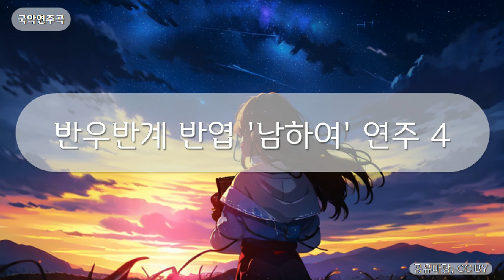국악연주곡 - 반우반계 반엽 '남하여' 연주 4